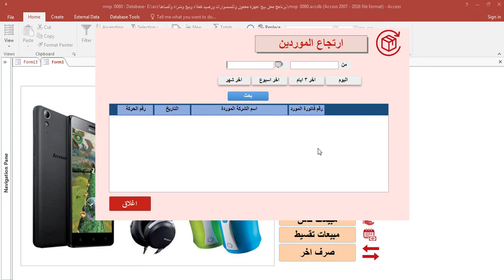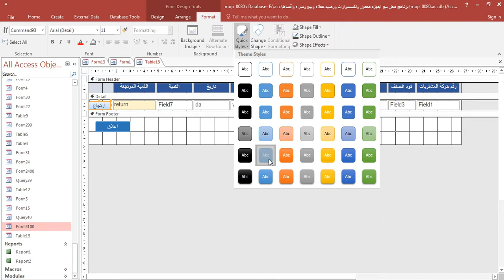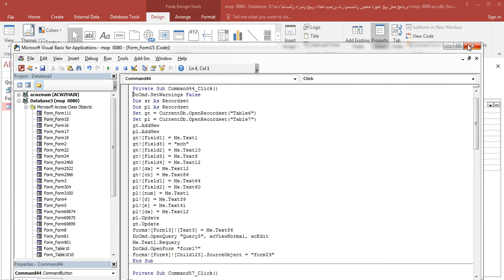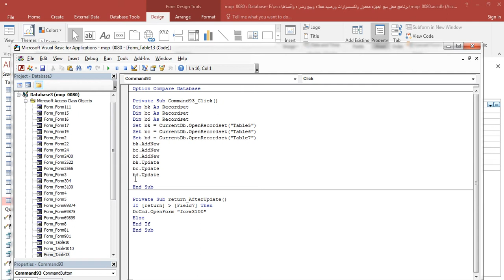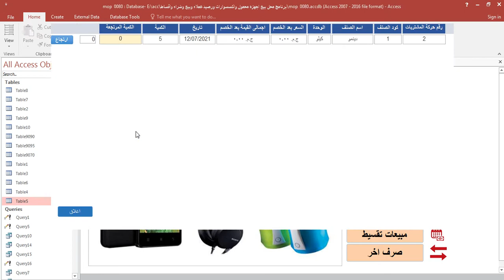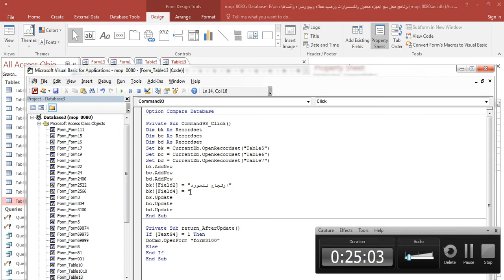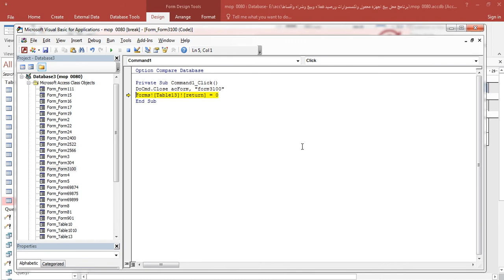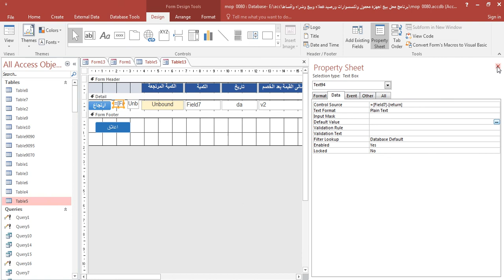الجزء الثالث من ارتجاع الصنف المشتراة من المورد شرح اكسس